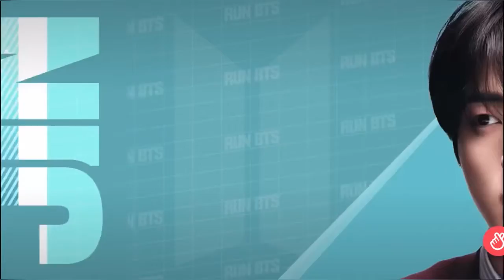RUN BTS EP: 138 [ ENG SUB ]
The clips I don’t own this clips except my edit , all clips are right to owners !!